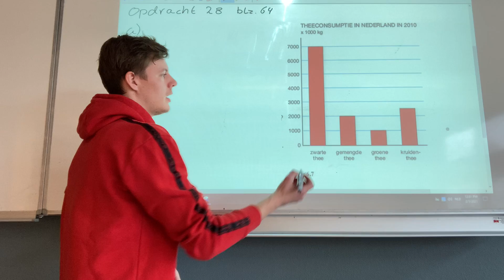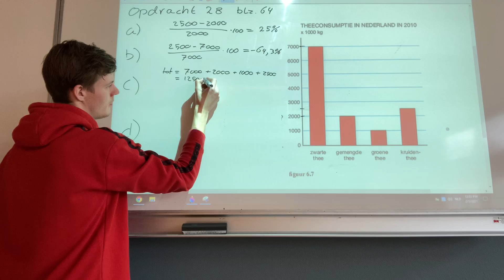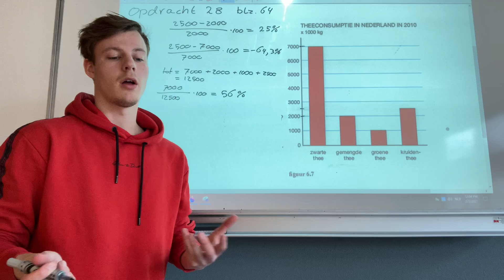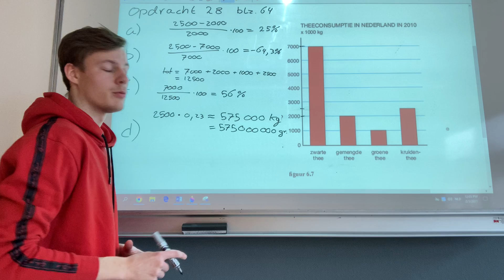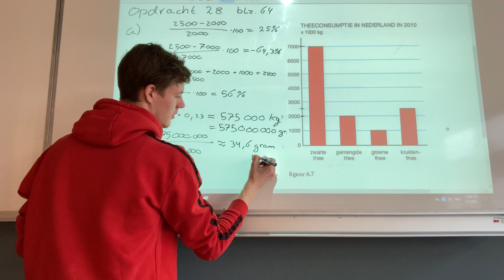2Hb - hoofdstuk 6 opgave 28